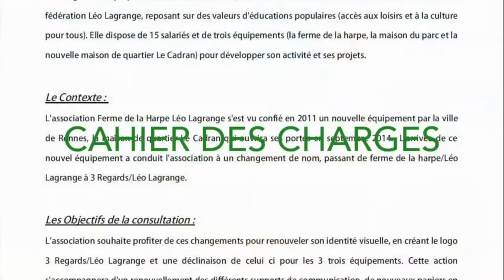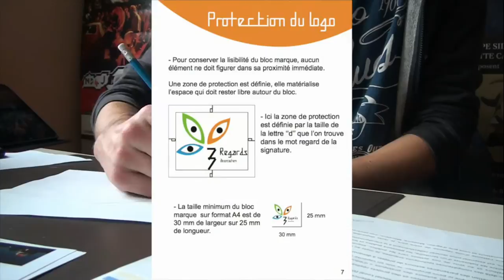BTS COM Vitré stage Association 3 Regards 2014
Vidéo de stage BTS Communication Vitré
Léo / association 3 regards